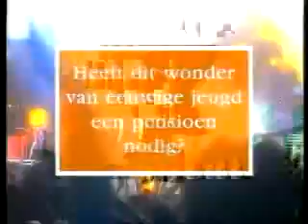Nationale Nederlanden commercial with Tina Turner from the 90s (Dutch)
Nationale Nederlanden reclame met Tina Turner uit de jaren 90 (Nederlands)